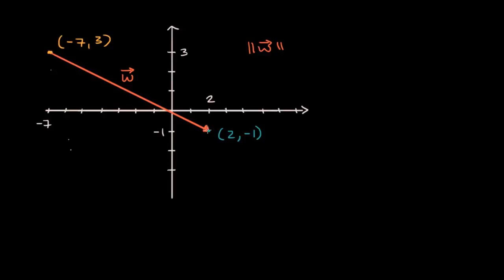Başlangıç ve Bitiş Noktalarından Vektörün Büyüklüğünü Bulma (Matematik) (Kalkülüs Öncesi)